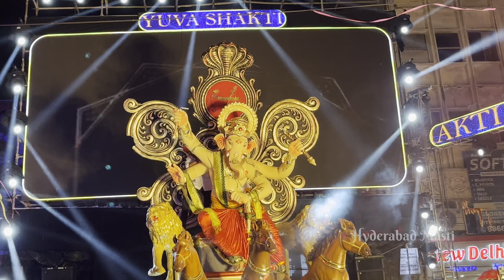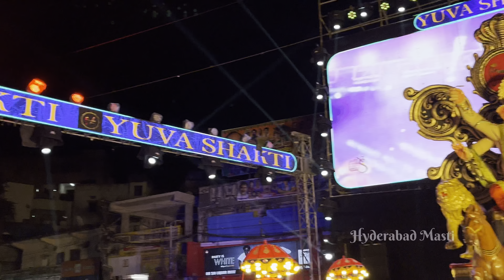2024 Ramnagar Yuva Shakti Sena Team Ganesh Aagman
2024 Ramnagar Yuva Shakti Sena Team Ganesh Aagman | Ramnagar Ganesh Aagman